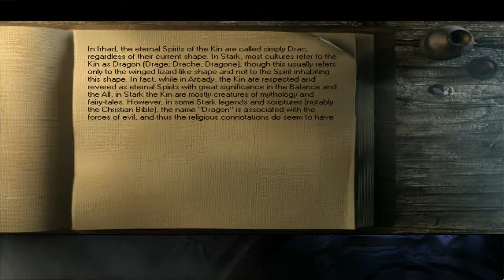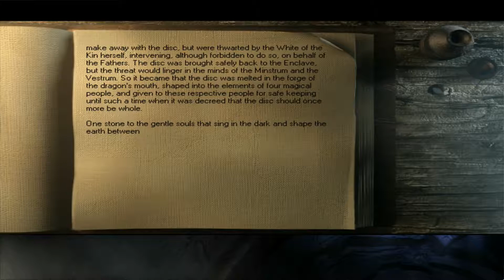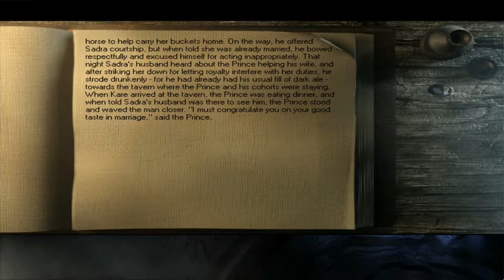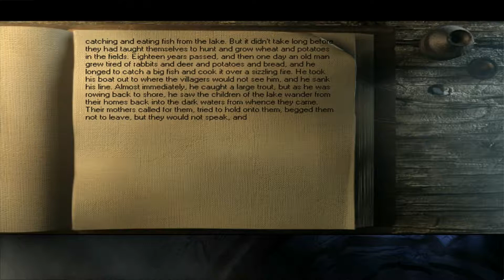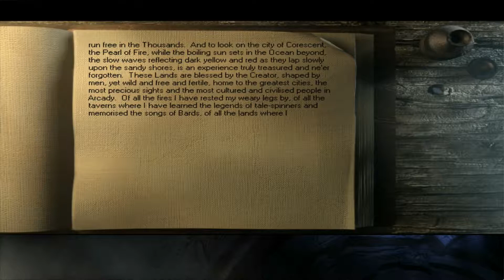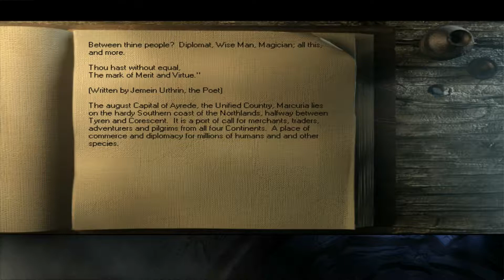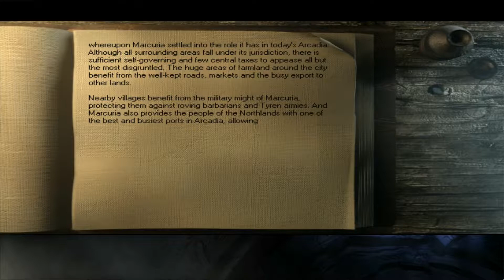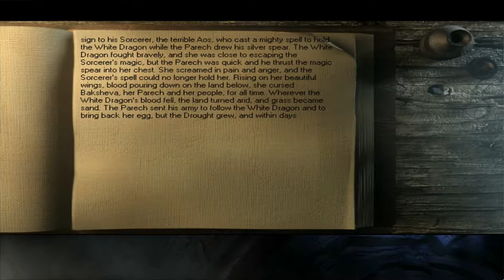The Longest Journey - Episode 5 story playthrough (no commentary)